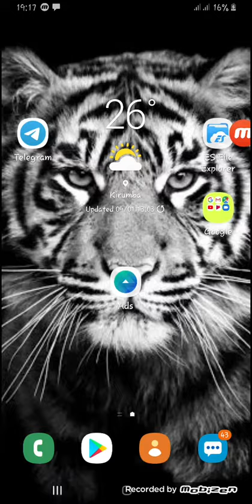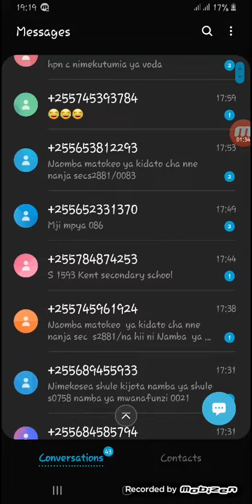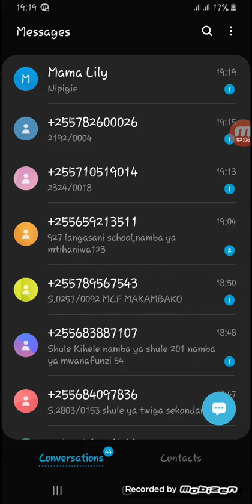Bonyeza hapa kuona matokeo ya kidato cha nne na matokeo ya kidato cha pili mwaka 2019/2020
Matokeo ya kidato cha pili bonyeza hapa 👉👉👉👉

Matokeo ya darasa la nne 2019/2020 bonyeza hapa 👉👉👉👉

NOTE
-I only used bits and pieces of videos to get the point across where